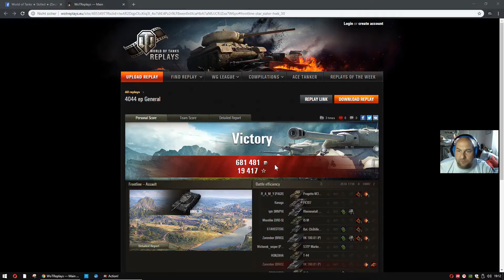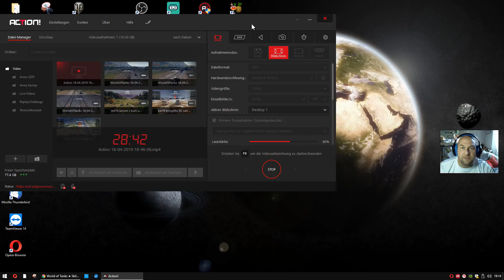WoT Replays Wunschkonzert Monsterrunde in Frontlines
Vielen dank fürs einsenden!! Klasse Runde!!